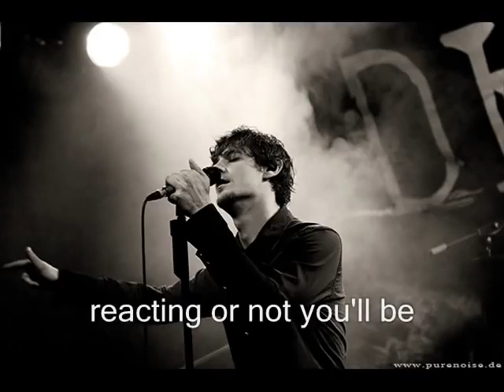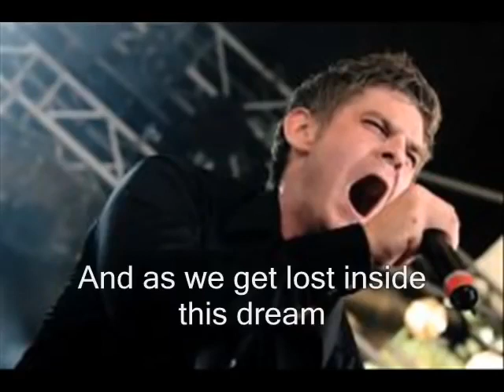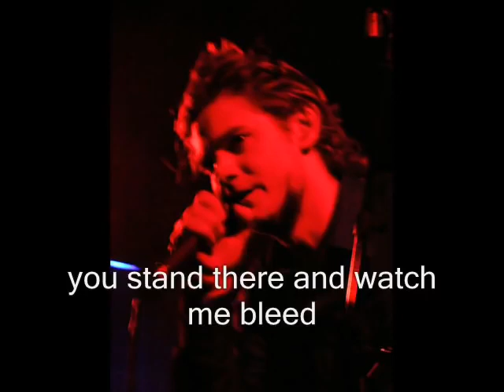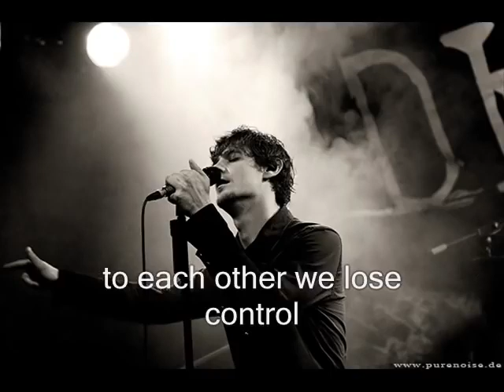Diorama Friends We Used To Know Remixed By Frozen Plasma